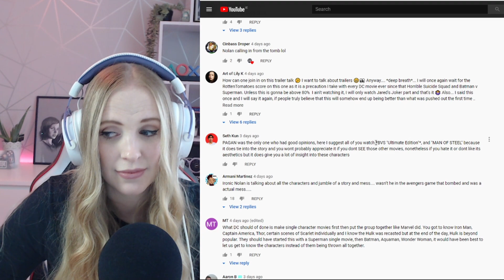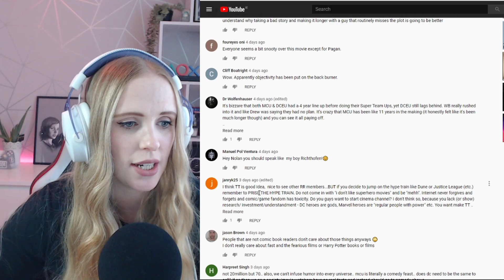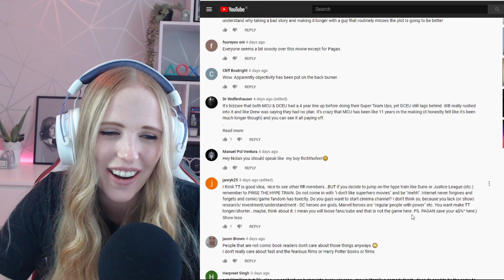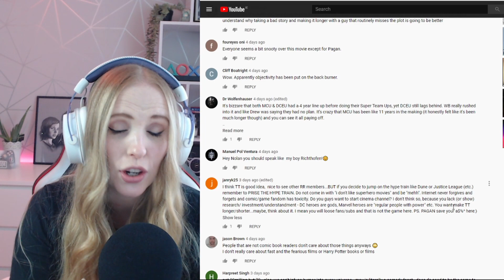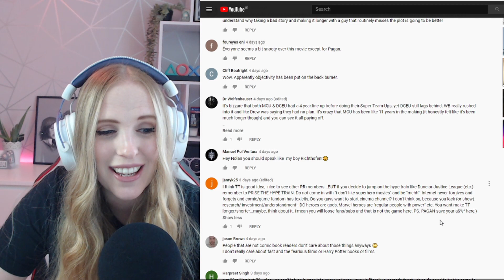Pagan Reacts! Reacting to your comments about the Snyder Cut episode of Trailer Talk on Retro Replay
Pagan Plays reacts to the some of comments left on the Snyder Cut episode of 'Trailer Talk' on Retro Replay!